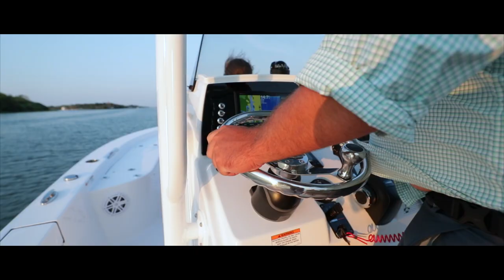Sportsman Masters 227 Bay Boat - Deluxe Leaning Post w/ Flip-Up Bolsters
Comfort and function meet when it comes to this deluxe leaning post. It is designed to accommodate two adults comfortably and features individually adjustable bolsters allowing you to operate your Sportsman standing up or in a seating position. Additional features include a flip-down footrest, rod holders and cooler storage space with a strap.